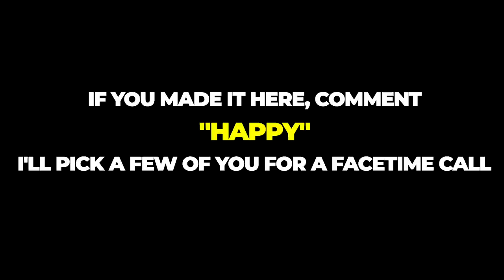Dubai Based Actor & Storyteller - Lamya Tawfik In Conversation With Kevin Abdulrahman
Dr. Lamya Tawfik was born and raised in Dubai. Lamya Tawfik wears a number of hats as an actor, storyteller, voice over artist, moderator, host, writer and translator. Lamya Tawfik holds a BA and MA in journalism and mass communication from the American University in Cairo, and a doctorate degree in childhood studies.

Dr. Lamya Tawfilk has been featured in several UAE, regional and Italian publications and TV programs such as MTV Italia! She speaks English, Arabic, Italian and, in her words, she pretends to speak French.

There are some people who, with their presence make the world a better place. And Lamya is certainly one of those people. She has for one, made my world better, with her presence.

She is the embodiment of what has become her motto and inspiration for others. To live, is to laugh, listen, learn and love.

🙌 Big shout out and thanks to our host venue partners Rove Hotels

► Kevin Abdulrahman YouTube Series/podcast How Do They Do It?

A few specific episodes

► Dubai’s Top DJ, DJ Bliss

► Athlete & Olympian Sarra Lajnef

► His Excellency Marwan Al Sarkal Executive Chairman Of Shurooq

► Award Winning Film Director Pegah Ghaemi

► Dubai Real Estate Entrepreneur Firas Al Msaddi

► Dubai Entrepreneur & Investor Loulou Khazen Baz

► X Factor Winner- Hamza Hawsawi

►Emirati Educator - Maya Al Hawary

►Dubai Luxury Vlogger- Moe Money

► 3 x Cancer survivor - Yasmn Yousri

► Emirates Steel CEO - His Excellency Saeed Al Remeithi

►Youngest Arab To Summit Mount Everest - Tima Deryan

►Dubai Startup Cofounder & COO - Jad Halaoui

► Dubai Real Estate CEO & Serial Entrepreneur Loai Al Fakir

► Yoga Teacher, Instructor & Author - Judita Berkova

► Dubai Photographer & Film Director - TG! Ihsan Salhia

► Dubai Based Entrepreneur & Investor - Joy Ajlouny

Would You Like More of Kevin Abdulrahman’s Motivational Videos For Leadership, Success, Entrepreneurship, Studying, Students, Work, Relationships, Family, Sports, Training & Life:

►Motivational Video - Motivational Video - Start Running - Best Motivational Speech 2019. Fitness & Success Motivation

►Motivational Video -Grateful (HEAVEN). Being Grateful. Gratitude Motivational Video. Thank you Motivation!!!

► Motivational Video - IMPOSSIBLE - Best Motivational Speech For 2019. Motivation For Training, Success & Entreprenuers

► Motivational Video - Every Day Motivation. Listen To This Every Morning. Motivational Video

► Start Your Day Right. 2 Minutes To Start Positively. Listen every day. MORNING MOTIVATION.

🛑 About Kevin Abdulrahman - The Man Inspiring Millions 🛑